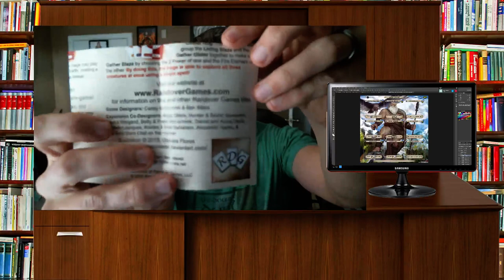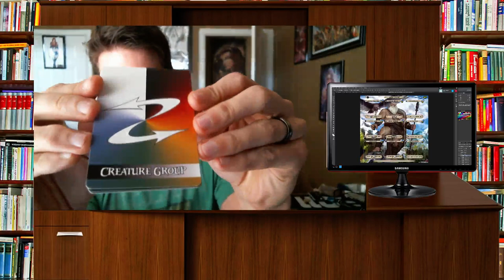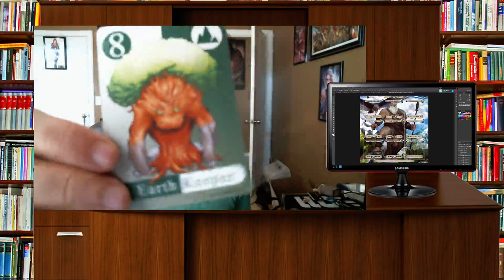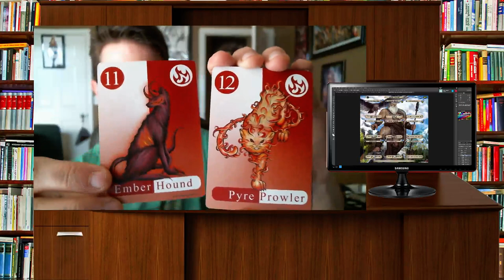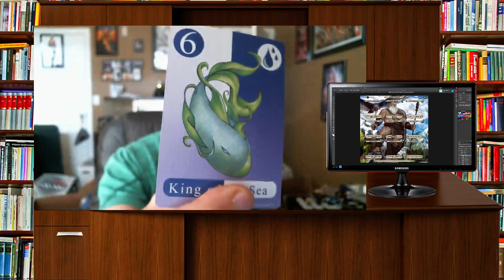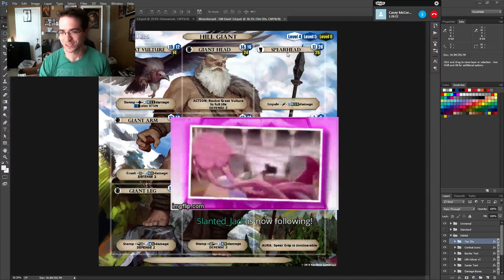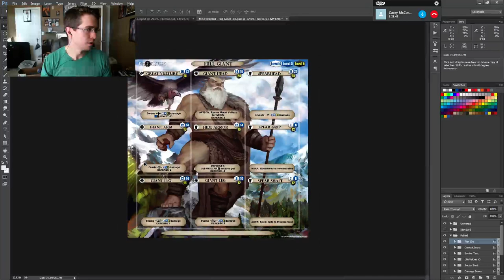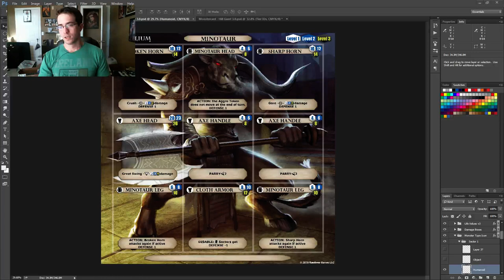Time to unbox Cast & Capture!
Live Unboxing Vod for Cast & Capture!